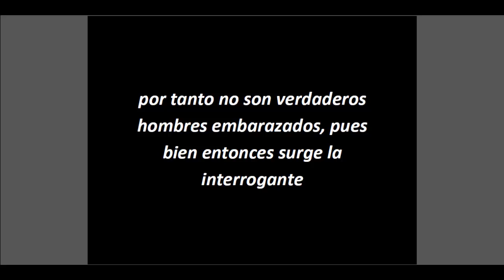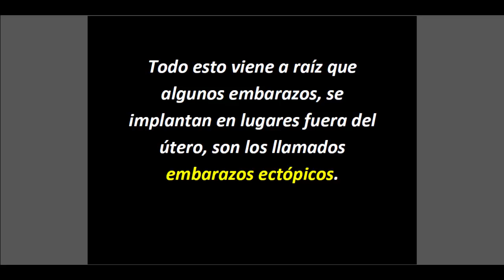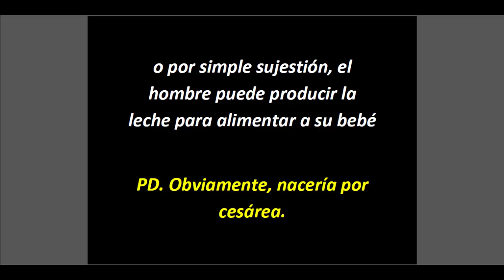¿Un Hombre Puede Quedar embarazado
Hola taringueros!

Seguro han escuchado de los casos de mujeres que se hacen cirugía de cambio de sexo y luego quedan embarazadas por inseminación artificial, por tanto no son verdaderos hombres embarazados, pues bien entonces surge la interrogante

¿Puede alguien que vino al mundo como hombre dar lugar a la gestación de un hijo?

Aunque no lo creas, existe una posibilidad teórica que un hombre se quede embarazado, dando a término un niño. Todo esto sin tener útero.

Todo esto viene a raíz que algunos embarazos, se implantan en lugares fuera del útero, son los llamados embarazos ectópicos.

 Pues bien, hay un pequeñísimo porectaje de casos en los que el embrión se implanta en la pared abdominal.

 La placenta se adosa a distintos órganos, al intestino, al hígado, al bazo.

Lo más interesante de todo, es que pese al grandísimo riesgo para la madre de un embarazo, y de malformaciones para el feto, si no se mueren de una hemorragia masiva suelen llegar a término.

Bajo este pretexto podría hacer una fertilización in vitro, sólo que en vez de implantar el embrión en el útero, se le implantaría en la pared abdominal.

¿No es fascinante? Por supuesto, no abogo para nada por probarlo. Pero es cuanto menos, curioso.

En cuanto a la lactancia, los hombres también tienen glándulas mamarias,
Así que si se hace un tratamiento hormonal por medio de injecciones...